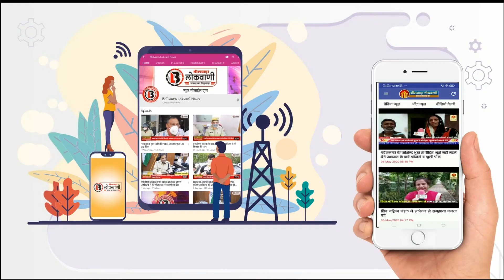bhilwara 46 बच्चियाँ मिली या गायब ? देखे क्या कहा राष्ट्रीय बाल अधिकार संरक्षण अध्यक्ष ने